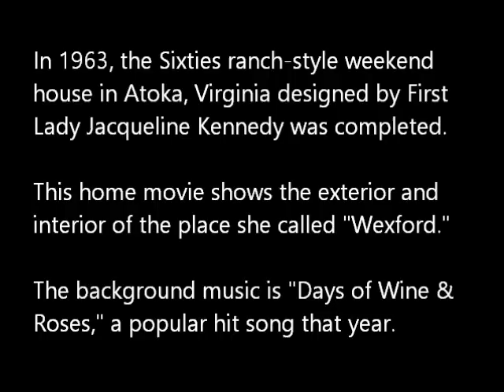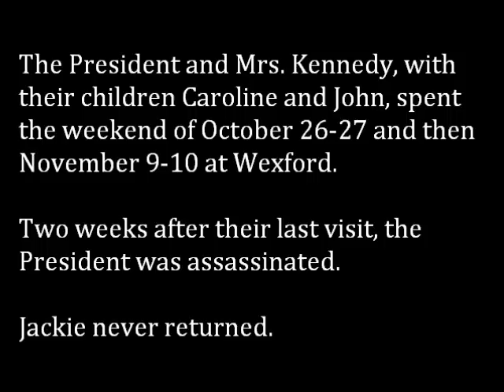Jackie Kennedy's Weekend House, Home Movie